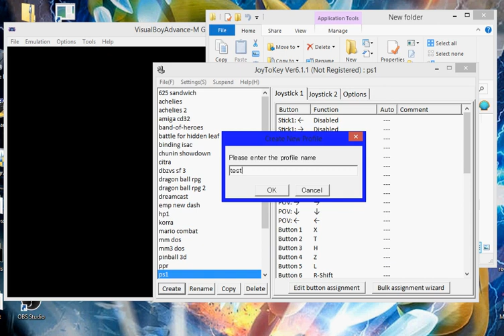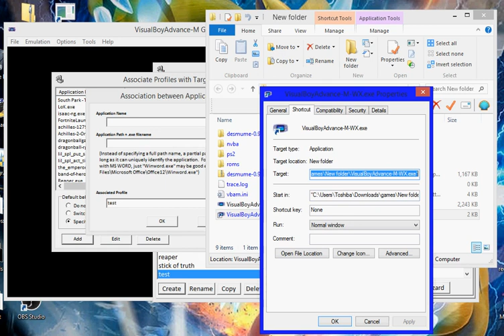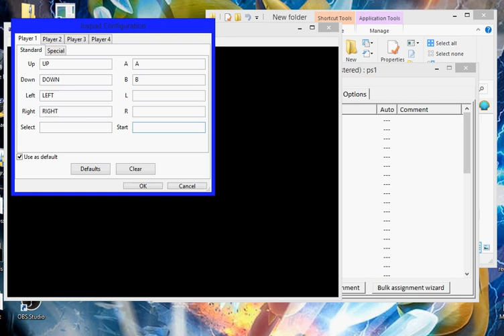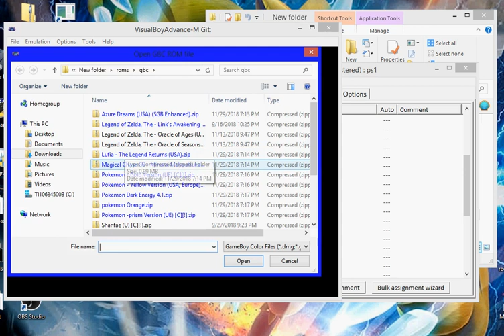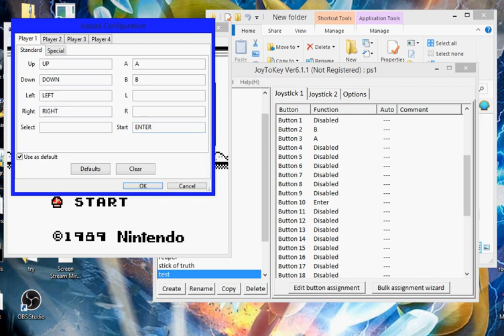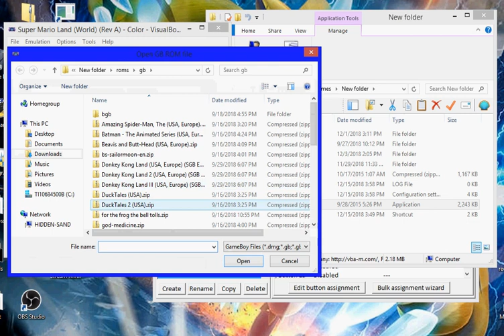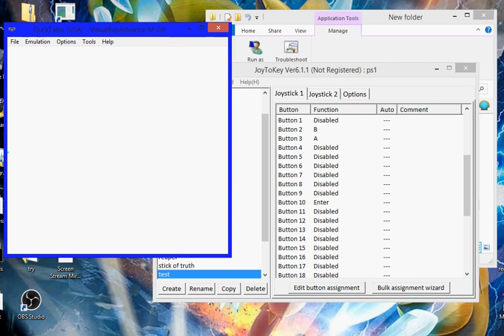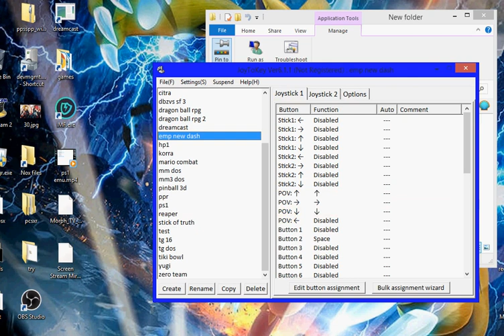joy to key tutorial (use controller on pc games/ emulators)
link on my discord